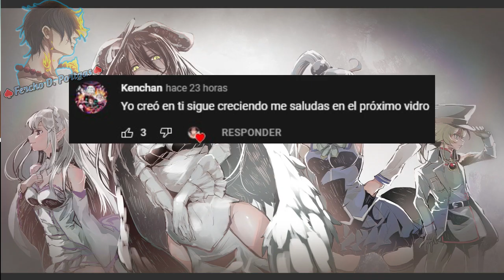Hay Lugar y Momento para eso!!!!! │ Plunderer │Doblaje Latino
medio que ya voy agarrando la maña de editar los videos para q yutub no se ofenda o me tire copy XD si te gusto deja tu poderoso like y suscribete para mas.